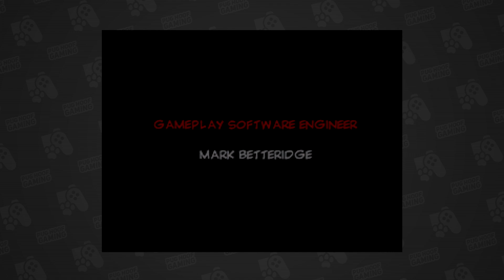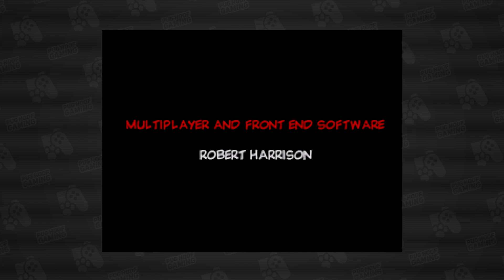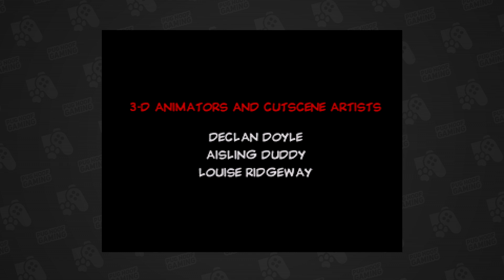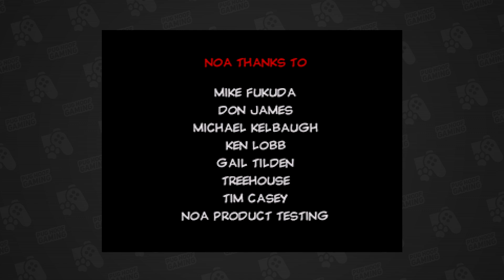Conkers Bad Fur Day Ending Theatre (Nintendo 64)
Time to delve into another one of gaming's classic ending sequences, with the ending to Conkers Bad Fur Day. This adult-rated Rare platformer was a pastiche of pop culture references from various decades, and Conkers ending was certainly no different - It's a long sequence, and you'll never see another ending like it!

Production Equipment Used:
Rode M3 Condenser Mic
Focusrite Scarlett 2i2 Audio Interface

👾 You can see a full transcription of all of my videos on the Pug Hoof Gaming
👾 See exclusive photos and videos over on the Pug Hoof Gaming INSTAGRAM
All gameplay footage captured in glorious 1440p60 using an original system, connected to an OSSC upscaling unit and captured through an Elgato Cam Link unit.